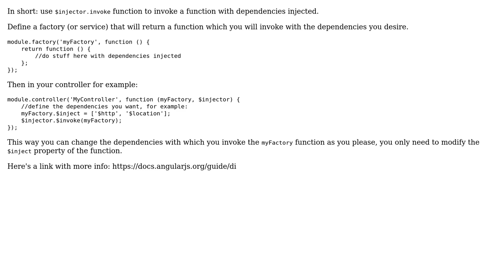Can I inject dependencies on the fly in angular.js?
With thanks & praise to God, and with thanks to the many people who have made this project possible! You are responsible for your own actions.